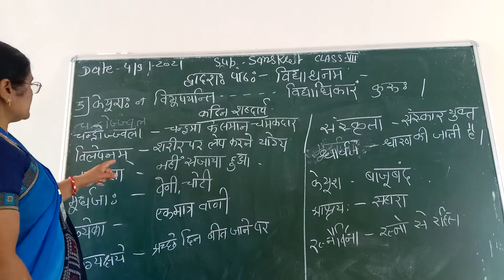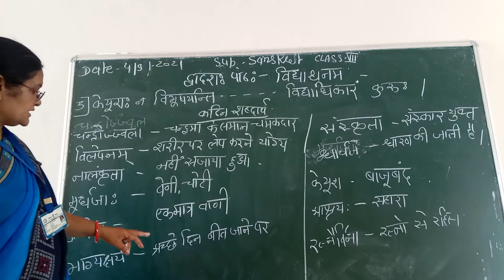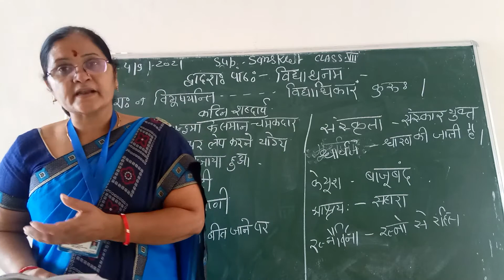कक्षा-7संस्कृत द्वादशःपाठः विद्याधनम् 4/9/2021